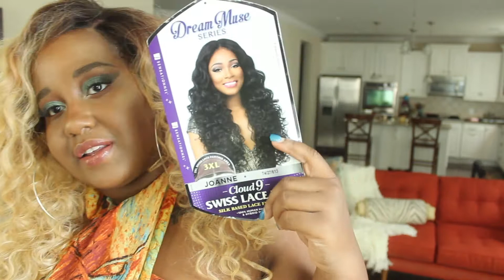Summer Blonde Wig Series | $45 Sensationnel Cloud 9 Joanne Wig | De La Fro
Hi guys!

Here's a new review for my summer blonde wig series. Hope you enjoy it!

Color - T4/27/613